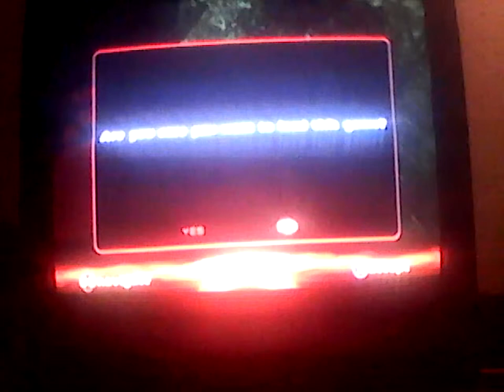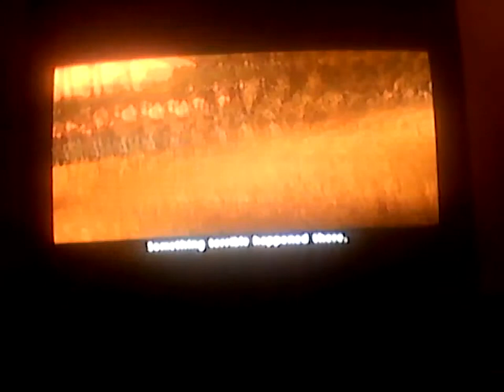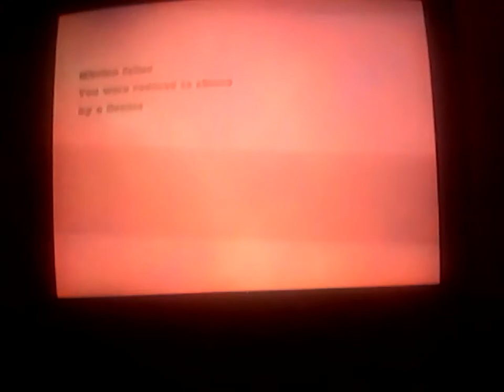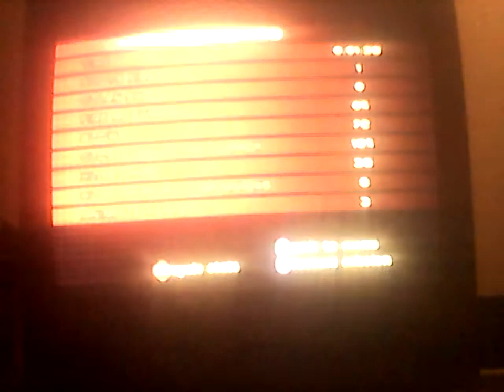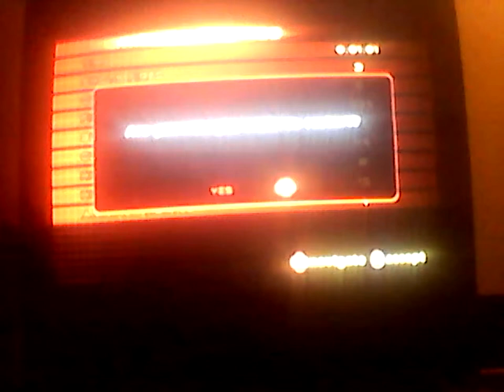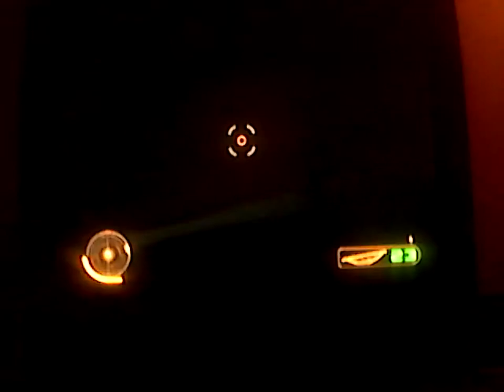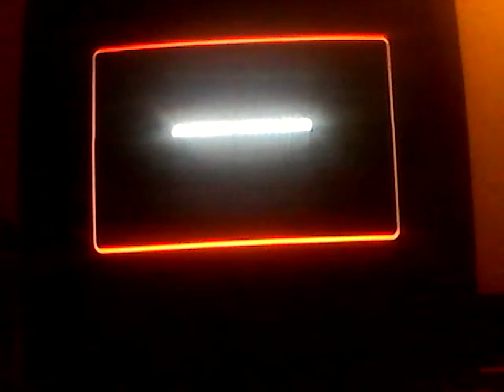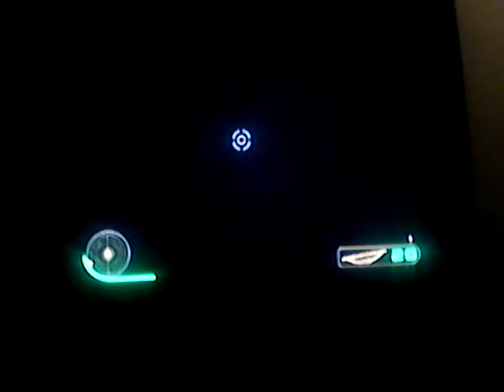Cabelas Dangerous Hunts 2 w/SkeezixFTW ep.6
What a glitchy truckkkk